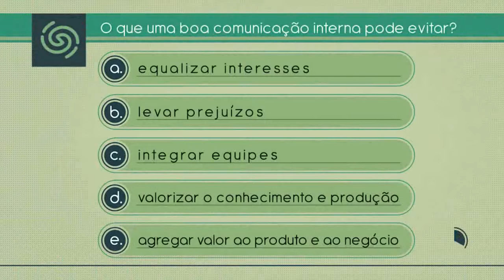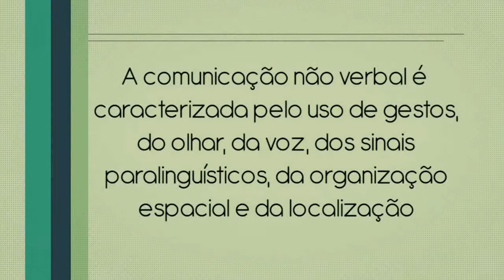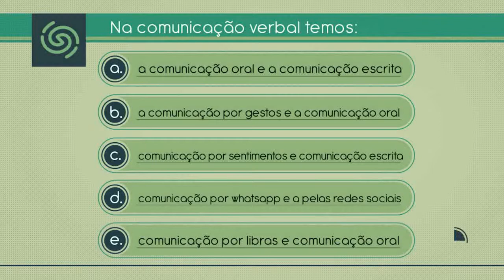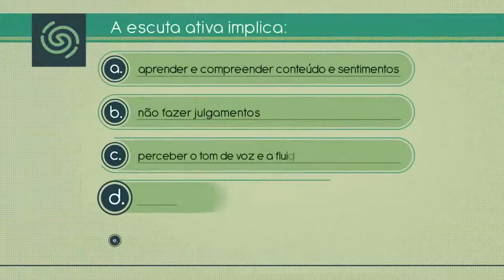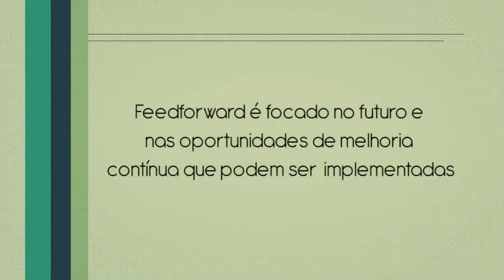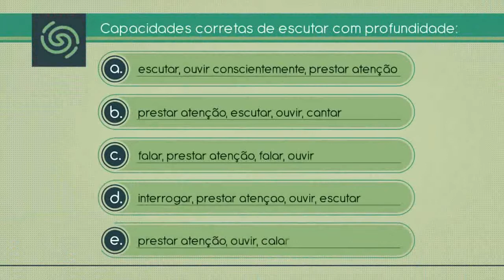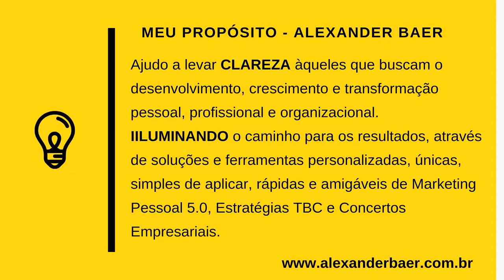Benefícios de uma BOA ComunicAÇÃO | by Alexander Baer | 05 Aulas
Na 1ª aula, ensino sobre os benefícios de uma BOA ComunicAÇÃO ensino os 7 pilares.
O ENDOmarketing é a ferramenta que ajuda em muito e melhorar a comunicação na empresa.
A boa ComunicAÇÃO:
01 - Ajuda a disseminar o rumo estratégico da empresa, a sua visão, missão e valores, tanto para os clientes internos, quanto para os clientes externos;
02 - Posicionar a empresa no mercado;
03 - Construir valor.
Os 07 pilares da BOA comunicAÇÃO são:
01) Rapidez na comunicação;
02) Interatividade;
03) Mobilidade;
04) Capilaridade = Tecnologia;
05) Engajamento com os colaboradores;
06) Monitoramento dos indicadores;
07) Transparência.

Na 2ª aula, dos benefícios de uma BOA comunicAÇÃO falamos da comunicação verbal e não verbal.
Comunicação não verbal.
Linguagem corporal é responsável por 55% da comunicação.
Temos que ter todo um cuidado muito especial a atenção da linguagem.
Palavras escritas.
Comunicação humana é total linguagem em todos os aspectos.
Comunicação verbal.
Ruídos da comunicação.
Controle emocional da comunicação e linguagem.

Na 3ª aula, falo que um dos Benefícios de uma BOA comuniACAO é a escuta ativa.
Escuta ativa - escutar e atitude.
Escutar com ATENÇÃO o outro ou os outros!
Escutar é uma grande fonte de informação que não deve ser desperdiçada, e sim totalmente aproveitada.
Escutar significa prestar muita atenção aos dizeres verbais e não verbais.
A escuta ativa é de fundamental importância para a gestão.
Conteúdo e emoção.
Os 03 passos para uma boa escuta ativa da comunicação.
 Assista a aula e descubra.

Na 4ª aula, falo sobre os benefícios da BOA comunicação, falo sobre as modernas ferramentas da liderança.
O feedback e o feedforward.
O feedback é focado no passado.
O feedforward é focado no futuro e nas oportunidades de melhoria contínua que podem ser implantadas.
O líder que pratica o feedforward atua como um técnico de vôlei na beira da quadra, orientando o time para vencer o jogo, a partir de cada momento.
A chave é prover o suporte organizacional, logo após a definição da estratégia, necessário para canalizar energias para os objetivos organizacionais.

Tempo é um recurso que se desperdiçado não volta.
Fortalecimento da comunicação interna traz resultados absolutamente relevantes a empresa.
Saber utilizar as tecnologias a favor da empresa do negócio.

Conheça o meu site e as soluções para você, sua equipe e organização ☛